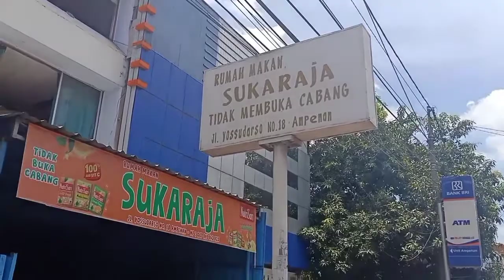KULINER LEGENDARIS LOMBOK | Nasi Sukaraja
Yan Toq

Kuliner Legendaris Lombom

Nasi campur Sukaraja merupakan salah satu kuliner legendaris dari Lombok, Nusa Tenggara Barat. Makanan berat ini biasa jadi buruan penggemar kuliner tradisional NTB saat singgah di Mataram.

Nasi campur Sukaraja diambil dari nama satu daerah diMataram. Yaitu Desa Sukaraja, Ampenan, Kota Mataram. Tak heran desan ini terkanal di kalangan para food traveller.

Seperti kebanyakan nasi campur daerah lain, nasi campur Sukaraja penuh dengan makanan yang kamu butuhkan untuk makan berat. Tentu dengan bumbu-bumbu khas dan cara pengolahan tradisional masyarakat setempat.

Nasi campur Sukaraja diisi dengan nasi, sayuran, dan lauk pauk. Nasi putih menjadi andalan. Sayurannya dinamakan beberuk berupa irisan campuran sayuran yang diberi bumbu pedas khas Lombok.